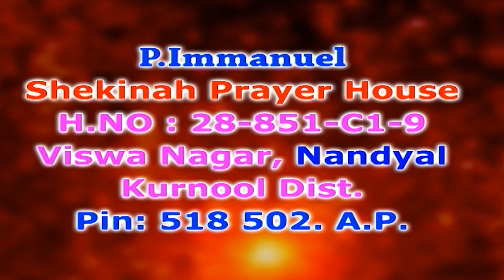కొలస్సయులకు వ్రాసిన పుస్తకం నుండి నేర్చుకోగల పాఠాలు | Part 15 | సోదరుడు పి ఇమ్మాన్యుయేల్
Lessons we can learn from the book of Colossians | Part 15 | Brother P Immanuel | Subhavaartha Tv